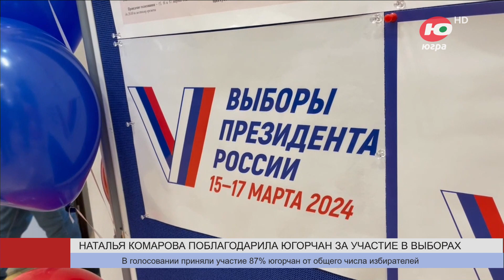Наталья Комарова поблагодарила жителей Югры за активное участие в выборах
Губернатор Югры Наталья Комарова поблагодарила жителей округа за участие в выборах президента.